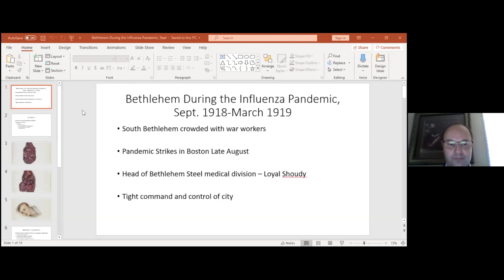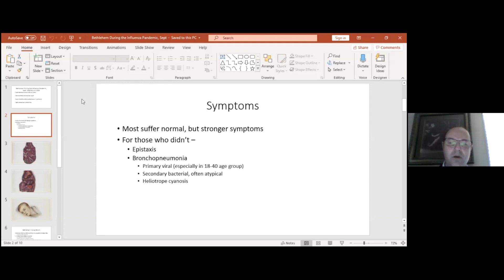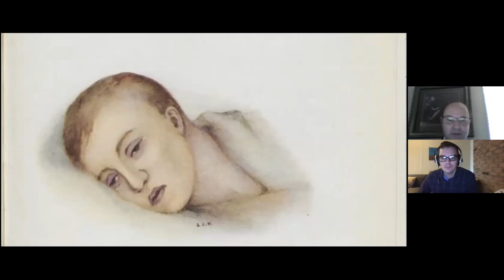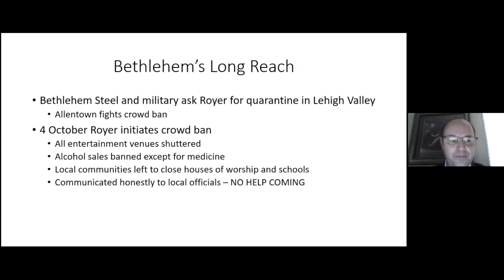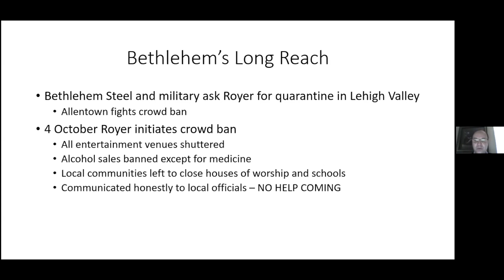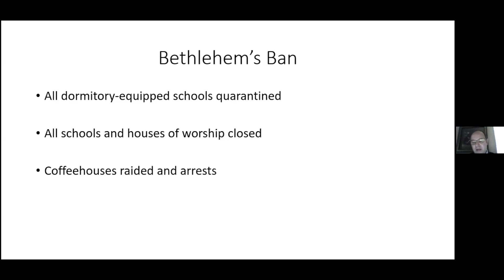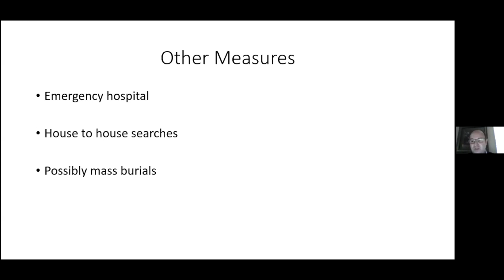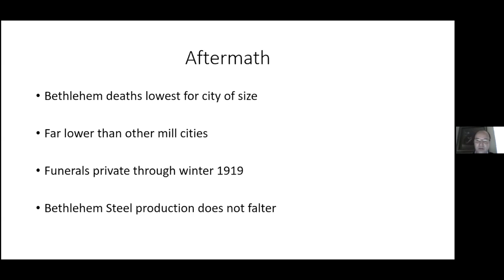Bethlehem Steel, Industry, and the 1918 Influenza Pandemic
102 years ago, the great influenza pandemic swept across the globe, claiming as many as 50 million lives. In the United States, Pennsylvania was hit the hardest. More than 67,000 Pennsylvanians died during the crisis' most acute phase. This haunting and timely look will examine the virus’s impact on industry, and detail how the then-prosperous Bethlehem Steel helped the community around it suffer some of the lowest mortality rates.

James Higgins earned his doctorate at Lehigh University.  His work focuses on the history of American medicine, with an especial focus on influenza and typhoid.  He has lectured in America and Europe, published numerous scholarly papers, and his first book,  a brief history of medicine and disease in Pennsylvania will be published by Temple University Press in conjunction with the Pennsylvania Historical Association in late-2020.